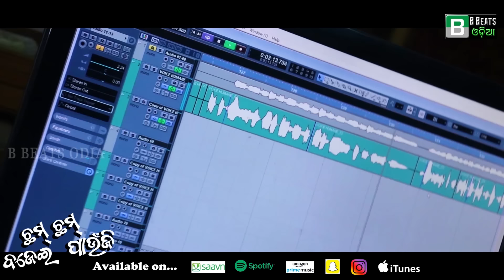Cham Cham Bajei Paunji | Humane Sagar & Sital Kabi | FULL SONG | Tu Rakhide To Hrudae Saiti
➜Song  : Cham Cham Bajei Paunji

➜Singer : Humane Sagar & Sital Kabi
➜Lyrics & Music : Priti Ranjan Pradhan (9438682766)
➜Sound Engineer :- Soubhagya Panda
➜Dubbing,Mixing & Mastering :- Milan Dash (Milan Studio ,CTC)
➜Arrangements : Kota Anil
➜Rythem : Palak Aju
➜DOP : Raja P ( Hinjilicut )
➜Edit & Poster : Tejeswar Samal
➜Production Manager : Bharat Behera
➜Producer : Tejeswar Samal ( B Beats Odia)
➜Music Label : Sagar s Films
➜Banner : B Beats Odia Productions

⚡Special Thanks To : Madhu-Priti Jodi ( Madhusudan Mishra & Priti Ranjan Pradhan ), Sapan Bhai ( Sapan Ku. Official ), Om Mahapatra, Saroj Bhai, Soumya Bhai, Sunil Kumar Padhi ( Jagannath Productions ), Subasish, Balram Mali, Bishnu Bhai, Pradip Pati, Bibhudatta Pradhan (Nayagargh), Bal Subramanyam & Prince Creations.

⚡ Contact Channel Head : 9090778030 ( Tejeswar Samal )

© All Copyright Reserved By : B Beats Odia Productions

                                   !!*ANTI-PIRACY WARNING*!!